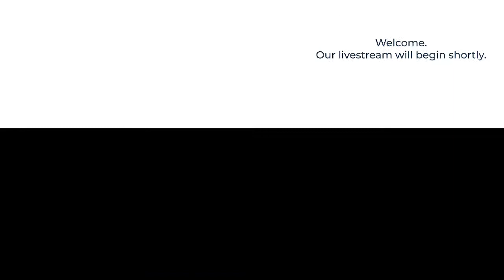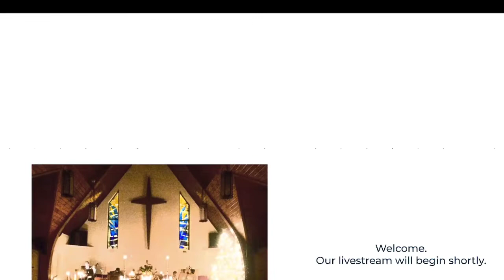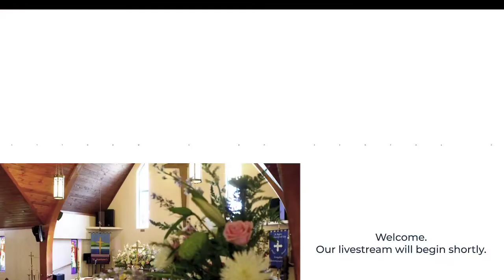“O Come, O Come, Emmanuel?” - 2021/12/19 Sermon by Father Paul Abernathy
Thanks for joining us online! The sermon today is called “O Come, O Come, Emmanuel?”  by Father Paul Abernathy. on December 19, 2021 at St. Matthew's Episcopal Church in Spartanburg, South Carolina.

**We’d love to get to know you. Find out about us at stmatthewsepiscopal.org

**Ways we support St. Matthew's Episcopal Church, Spartanburg

**Some of the many ways we are the hands of Christ